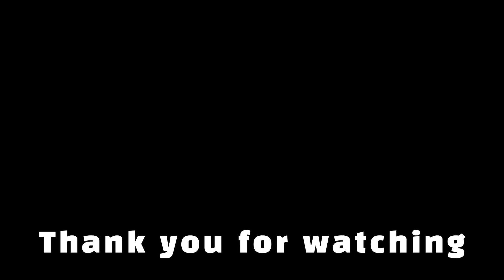[PS5]팀소닉레이싱(TEAM SONIC RACING) #4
2023년 3월 무료게임
TEAM GRAND PRIX 2(같은 팀)
PINBALL HIGHWAY, HIDDEN VOLCANO